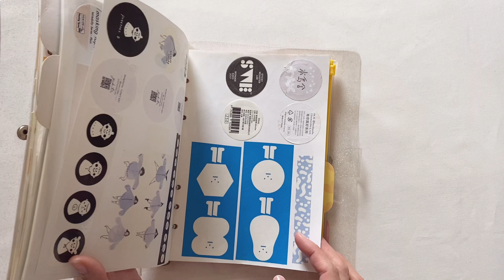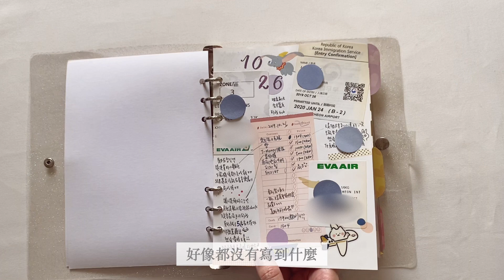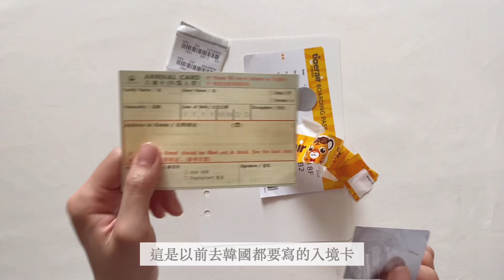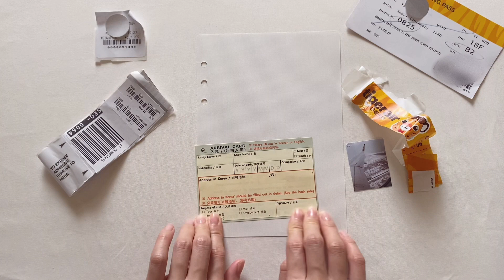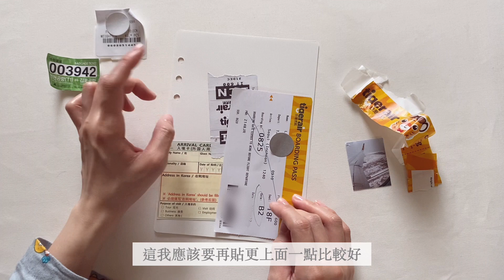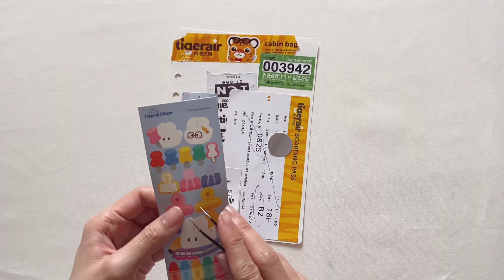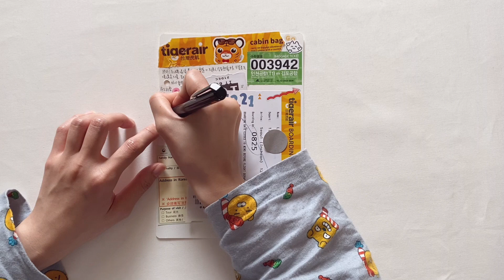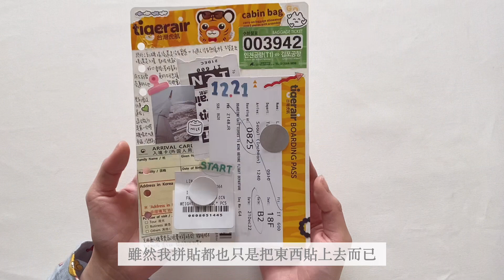⌇手帳拼貼⌇2022 12月韓國旅遊手帳DAY①｜又能繼續寫的旅遊手帳🥰